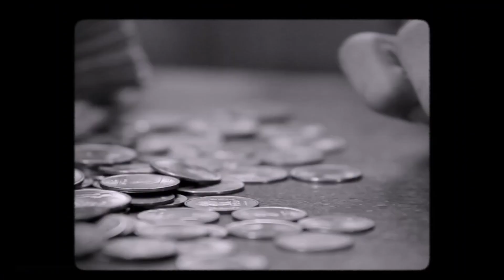Muthoot Finance “Restaurant”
Creative Agency : ABM Communication
Client : The Muthoot Group
DOP : Setu
Art : Sumit Basu
Producer : Adnan Safee
Director : Bappaditya Roy
Production House: Bappaditya Roy Pictures Pvt. Ltd. now Fourth Apple Films